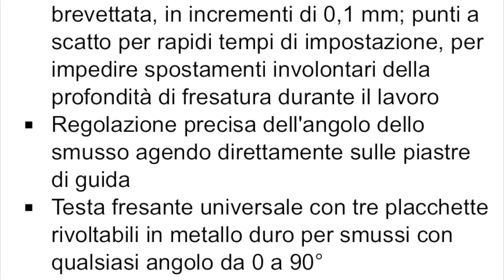SMUSSATRICE ELETTRICA PORTATILE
Rifilatore fresatrice e Smussatrice per metallo per smussi con altezza max. di 15 mm per preparare cordoni di saldatura

✅One-Touch-Controller: regolazione della profondità di fresatura, senza attrezzi, brevettata, in incrementi di 0,1 mm; punti a scatto per rapidi tempi di impostazione, per impedire spostamenti involontari della profondità di fresatura durante il lavoro
✅Regolazione precisa dell'angolo dello smusso agendo direttamente sulle piastre di guida
✅Testa fresante universale con tre placchette rivoltabili in metallo duro per smussi con qualsiasi angolo da 0 a 90°
✅Lavoro controllato grazie a piastre di guida di ampia superficie
✅Rullo di battuta per la guida sui tubi per facilitare la preparazione dei cordoni di saldatura
✅Impugnatura a staffa regolabile senza attrezzi per una guida sicura e regolare
✅Motore Metabo Marathon con protezione antipolvere brevettata per un’elevata longevità
✅Protezione elettronica contro i sovraccarichi, avviamento morbido e protezione antiriavviamento
✅Protezione dell'operatore tramite lamiere laterali per deviare i trucioli